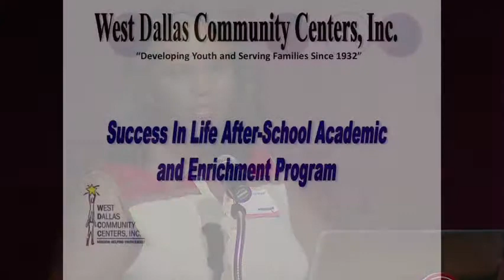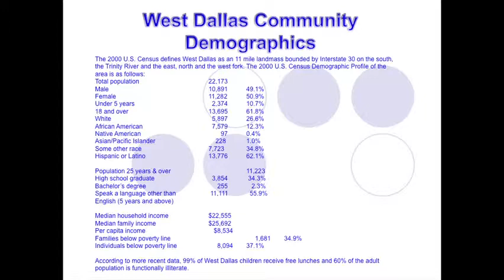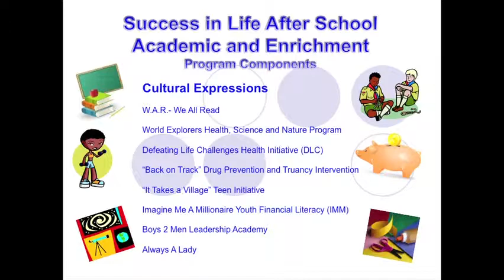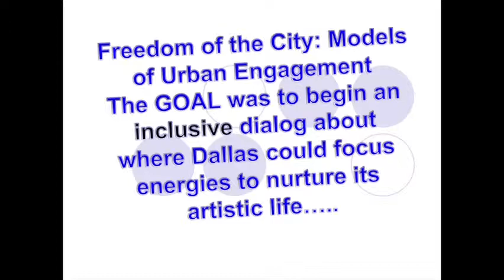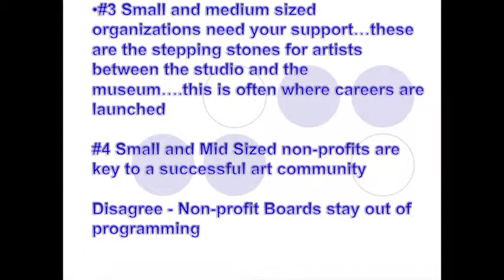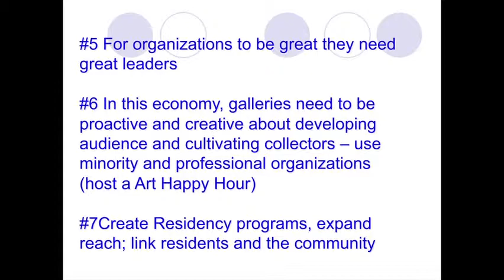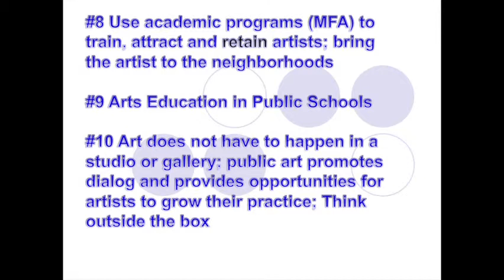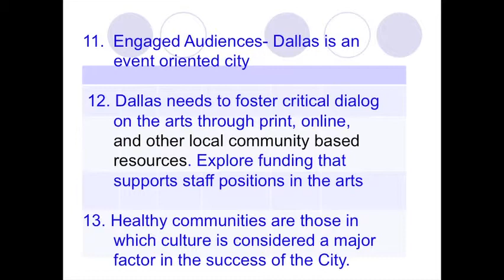Freedom of the City Symposium: West Dallas and the Arts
The Freedom of the City: Models of Urban Engagement & Creativity in the 21st Century at SMU Meadows School of the Arts in Dallas, TX

Introduced by Dr. Janis Bergman--Carton, Chair of Art History, Meadows School of the Arts.

Cheryl Mayo is the executive director of West Dallas Community Centers. Mayo oversees the management and programs of four freestanding community-based centers for "at-risk" youth.  She has a background in public health, and HIV/AIDS education is a vital component of her personal outreach initiatives.

Mayo considers the Creative Time report from the perspective of the community and discusses its relation to the new arts-focused developments taking place at her centers. She consludes by introducing measures to assess  the educational impact of such projects on young children.